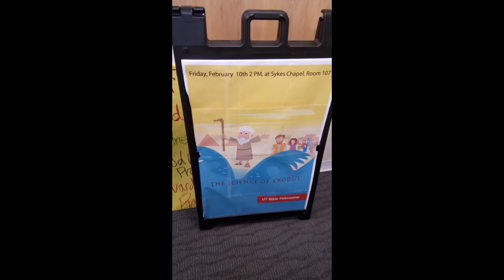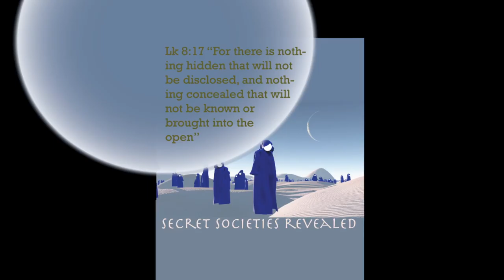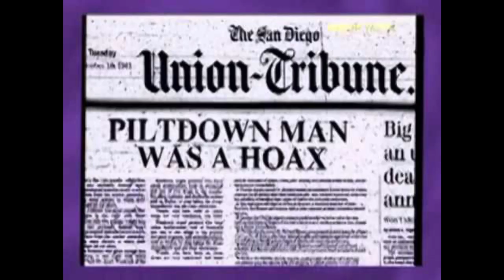Fishing People at UT/ UT Bible Fellowship | Pescando gente en Universidad de Tampa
This documentary film was submitted at UT Campus Movie Fest 2017.
In the film, I’m presenting my experiences with creating the UT Bible Fellowship club. Including short successes and struggles. These struggles included lack of empathy towards keywords such as Bible and Jesus, as well as general rejection.
Later in the film, I would present the key Christian message that I want students to know.